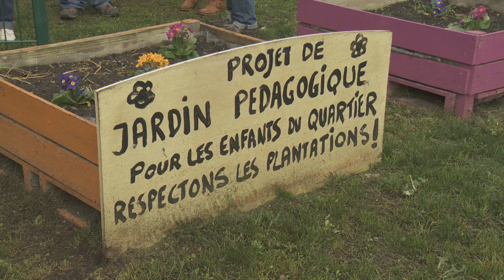Jean-Luc Moudenc visite le secteur 3 Toulouse-Nord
Le 3 février 2016, Jean-Luc Moudenc se rendait dans les quartiers du Nord toulousain en compagnie de Maxime Boyer, maire de quartier.